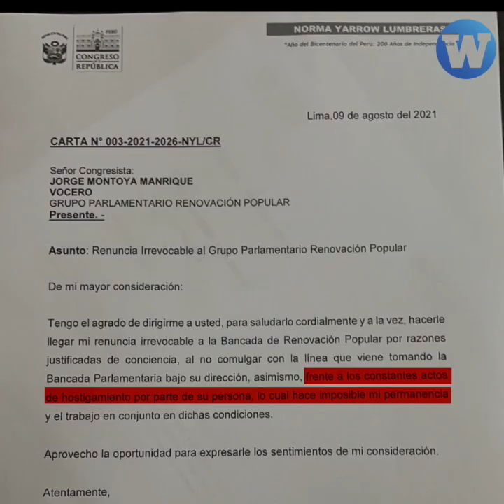La bancada de Renovación Popular se rompe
Ruptura. Cuatro congresistas se han apartado de la bancada de Renovación Popular y acusan a Jorge Montoya y Rafael López Aliaga.